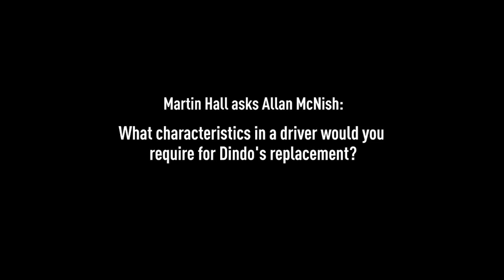Simraceway Pro Driver Allan McNish on his former teammate Dindo Capello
Allan McNish on what it will take for his former teammate Dindo Capello to be successfully replaced.